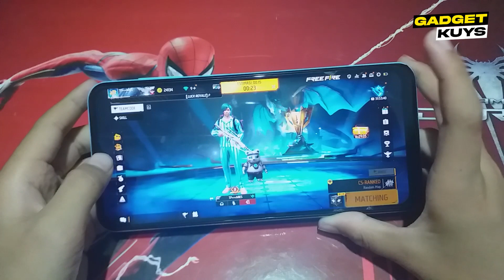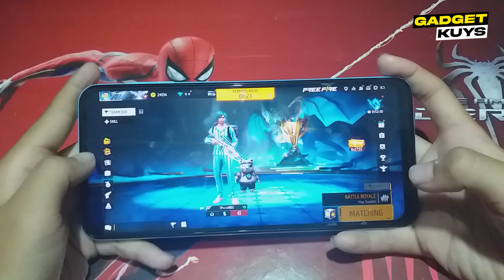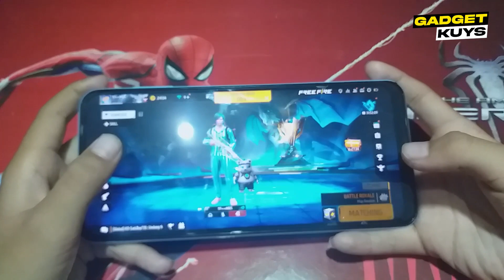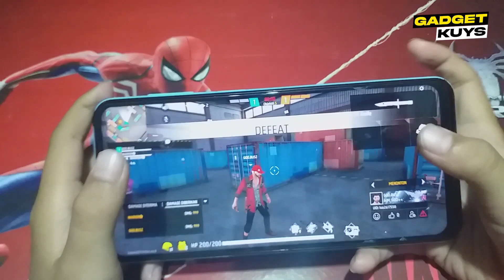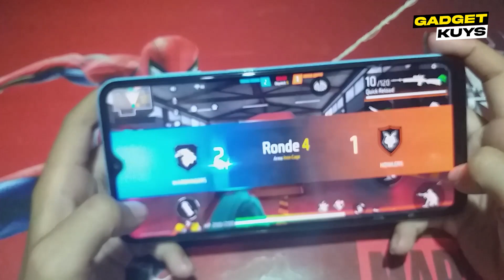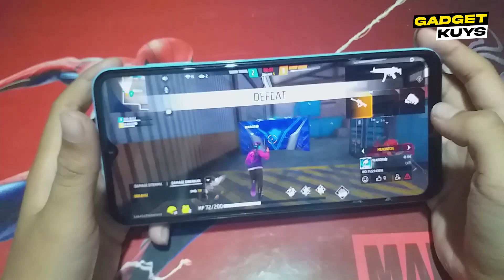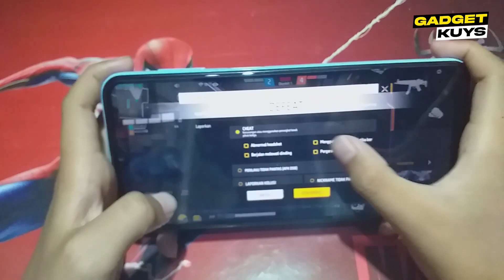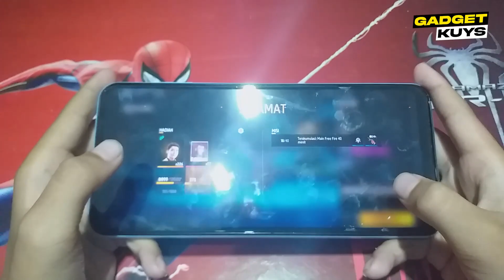HP INI REKOMENDASI BANGET UNTUK BERMAIN FREEFIRE - SAMSUNG GALAXY A23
kepoin social media kita di